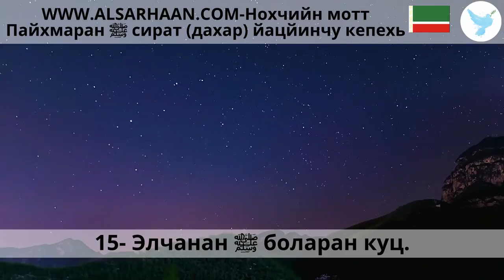15 Элчанан ﷺ боларан куц